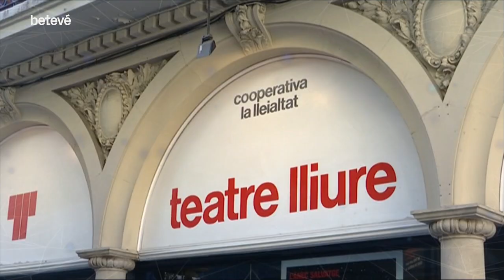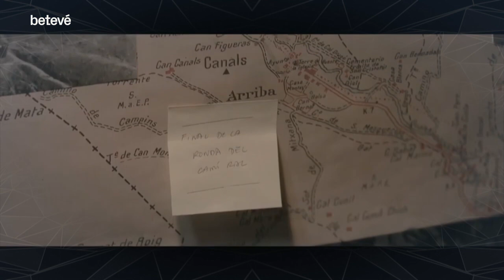Entrevista a Emma Vilarasau i Nausicaa Bonnín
Les actrius Emma Vilarasau i Nausicaa Bonnín han començat la temporada enfadades i barallades entre elles. El motiu el teniu al Teatre Goya, a l’espectacle ‘Eva contra Eva’, que ens venen a presentar a l”Àrtic’.

Emma Vilarasau és l’Eva, una gran dama de l’escenari estimada per públic i crítica que es disposa a assajar un monòleg sobre la decadència d’una actriu. Nausicaa Bonnín és l’Eva, una jove aspirant que reclama que els intèrprets habituals del teatre, que porten allà tota la vida, deixin lloc als que pugen. Com en un joc de miralls, les dues Eves es trobaran i s’enfrontaran darrere dels escenaris i també a sobre. Però quin sentit té que dues actrius es barallin?

A ‘Eva contra Eva’, el dramaturg Pau Miró agafa un clàssic cinematogràfic com el ‘Tot sobre Eva’, de Joseph L. Mankiewicz, del 1950, i el fa servir de punt de partida per parlar de la professió d’actriu i les seves precarietats, de la injustícia d’una producció teatral que t’invisibilitza a partir dels 50, dels taps generacionals i de a qui beneficia que dues intèrprets, en lloc d’aliar-se i fer sororitat, competeixin per un paper.

La producció, estrenada el 2020 al Temporada Alta de Girona amb direcció de Sílvia Munt, es va poder veure a Madrid amb Ana Belén i Milena Smit, i ara torna als teatres catalans amb les dues actrius originals i amb Àlex Casanovas, Andreu Benito i Míriam Alamany.

Amb tota la força d’una Bette Davis i l’elegància d’una Anne Baxter, tant l’Emma Vilarasau com la Nausicaa Bonnín han demostrat que hi ha talent més enllà de Hollywood i Broadway. A casa nostra, sense anar més lluny. Separades per un parell de generacions però unides per l’amor als escenaris, totes dues s’hi van posar de ben joves. Però mentre una es formava a l’Institut del Teatre, primer, i després al Lliure al costat de Fabià Puigserver o Lluís Pasqual, l’altra duia la professió a l’ADN heretat dels seus pares: el Herman Bonnín i la Sabine Dufrenoy.

Amb el temps, l’Emma va formar part d’una ‘Nissaga de Poder’ d’èxit catòdic, va fer el seu ‘Agost’ particular tot celebrant més d’una ‘Victòria’ teatral i va tenir temps per obrir-se en canal amb una ‘Medea’, on es va deixar les entranyes, abans de fer-se amiga d’una cabra molt particular.

La Nausicaa, en canvi, ens va mostrar el cantó més íntim d”El cor de la ciutat’, en va tenir prou amb ‘Tres dies amb la família’ per triomfar al cinema i no ha tingut cap mania a l’hora de baixar a ‘La fossa’ per embrutar-se en cos i ànima. I ara, totes dues protagonitzen allò que es presenta habitualment com tot un duel interpretatiu al Teatre Goya, i per això avui seuen al nostre sofà, on per part nostra, farem tot el possible perquè la sang no arribi al riu en el primer programa de la temporada.